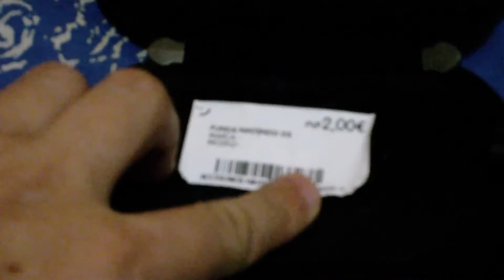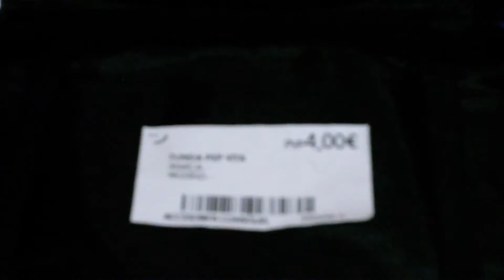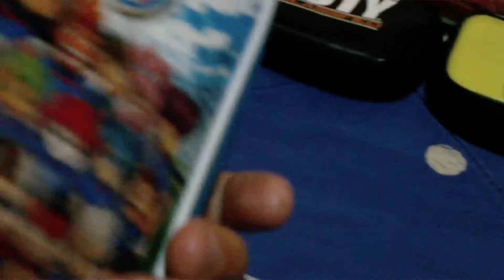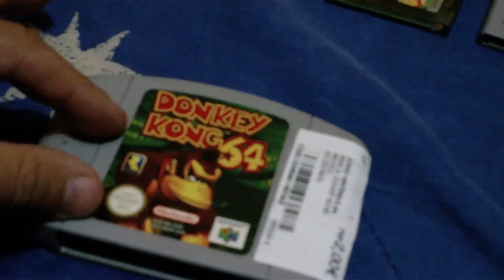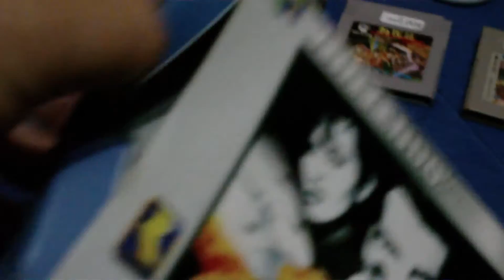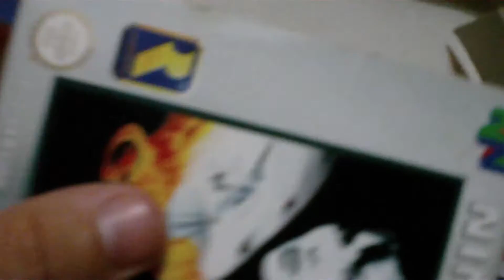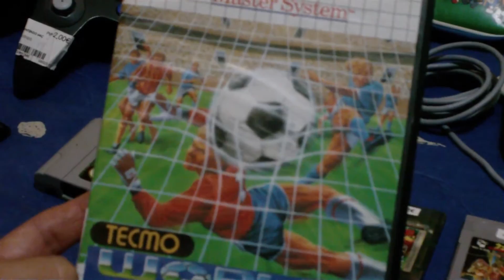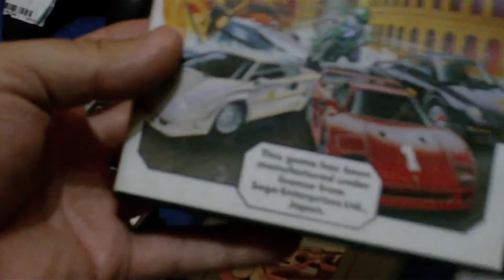Compras Retro [Varias Cosillas][Junio 2014]